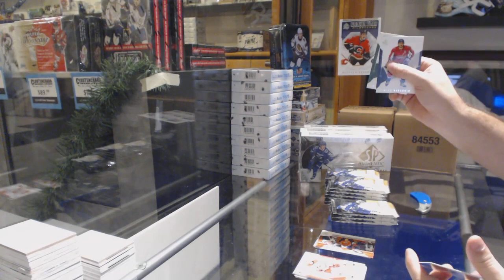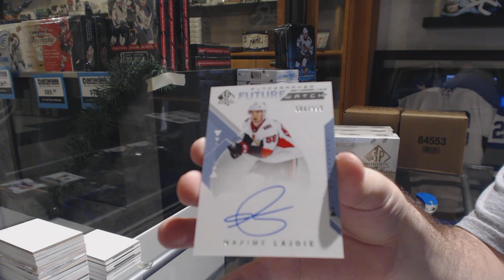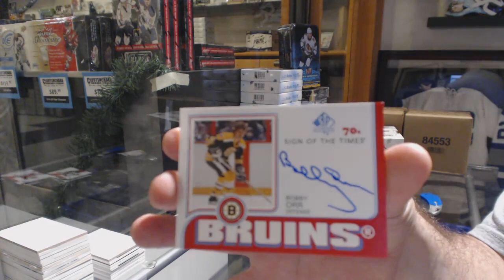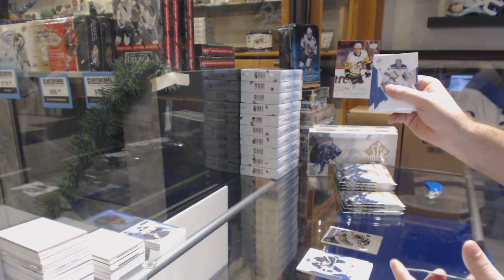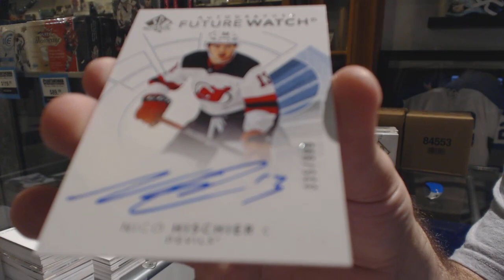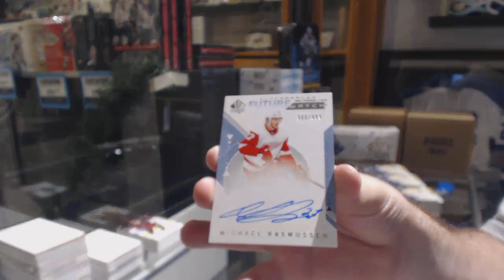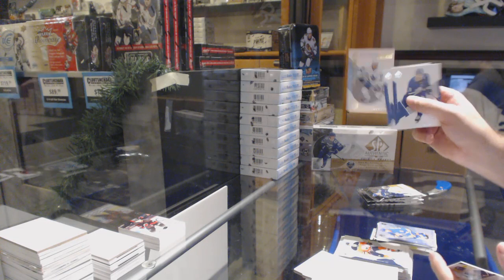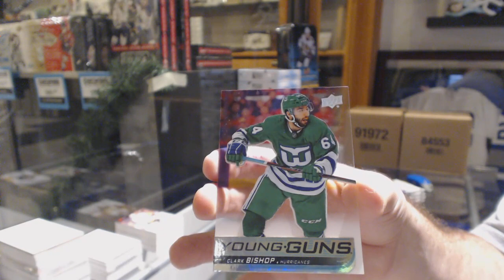18-19 Upper Deck SP Authentic Hockey 4 Box Break - C&C GB #10,454